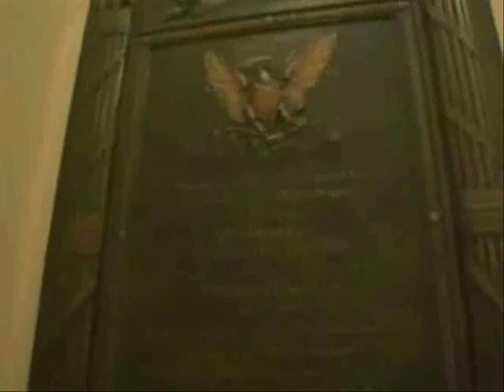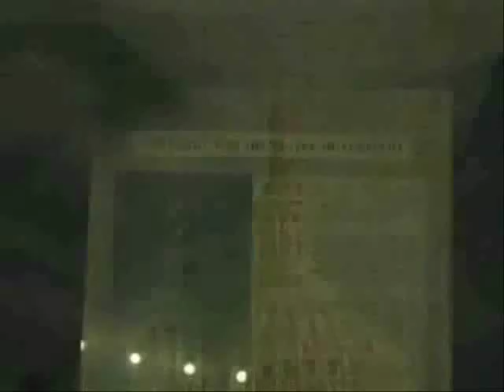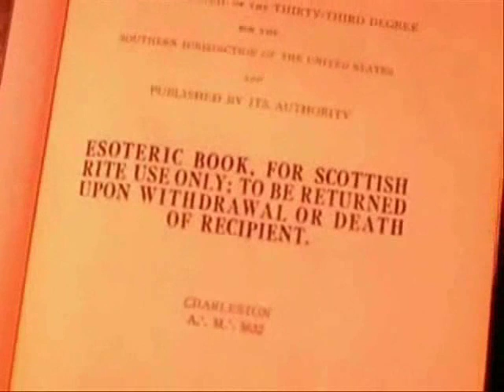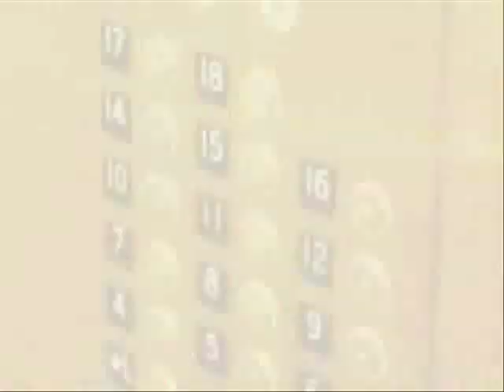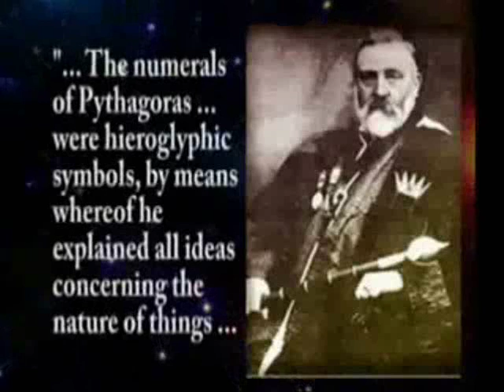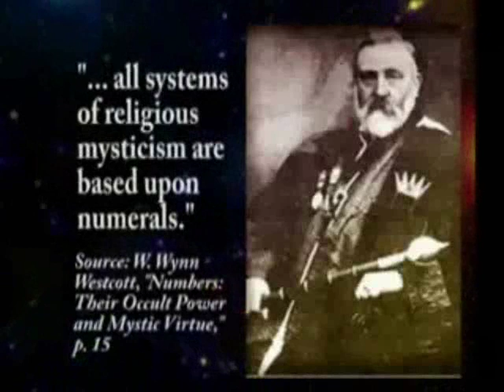Question 4 Obama : Will u change this ?? Go Tell It On The Mountain/Changes - Peter Tosh & 2Pac